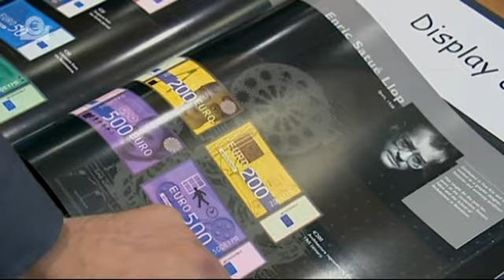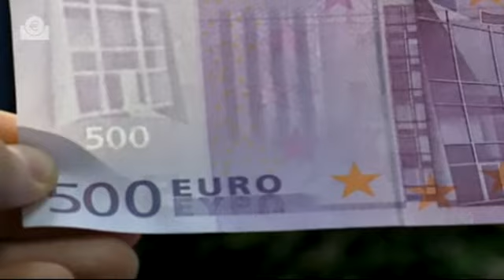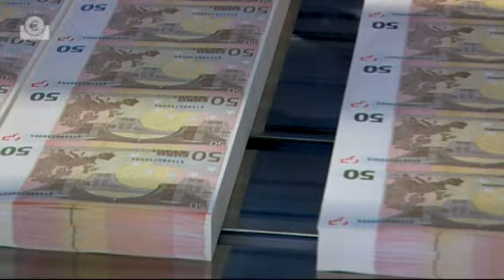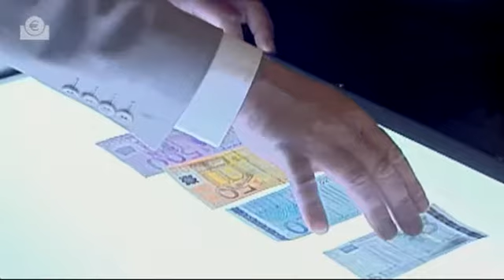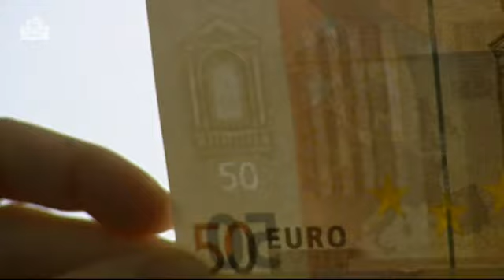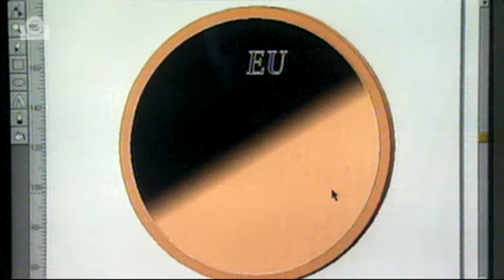Vznik eurobankoviek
Eurobankovky alebo eurové bankovky sú bankovky spoločnej meny eurozóny. Boli uvedené do obehu Európskou centrálnou bankou v roku 2002. V obehu je sedem nominálnych hodnôt eurobankoviek rozlíšených veľkosťou a farbou, ktorých dizajn je identický v celej eurozóne (bez národných motívov) bez ohľadu na miesto tlače a vydávajúcu centrálnu banku.
Dizajn eurových bankoviek navrhol rakúsky výtvarník Robert Kalina v celoeurópskej súťaži vypísanej 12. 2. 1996 Radou Európskeho menového inštitútu (EMI), predchodcu ECB. Víťazné výtvarné návrhy (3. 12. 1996) boli inšpirované témou Epochy a slohy v histórii európskej kultúry. Bankovky zachytávajú architektonické štýly siedmich období európskej kultúrnej histórie